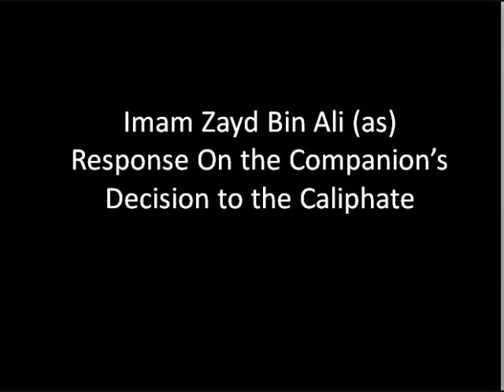Imam Zayd Bin Ali (as) Response On the Companion’s Decision to the Caliphate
Imam Ali